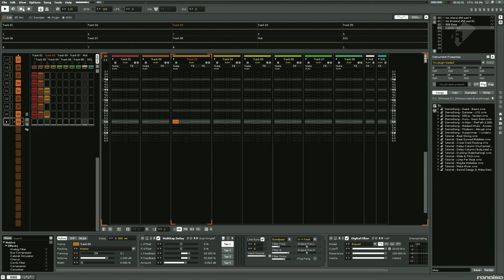Renoise Song Yea